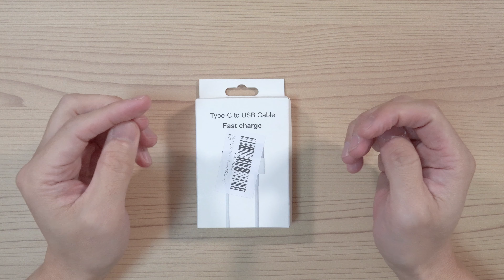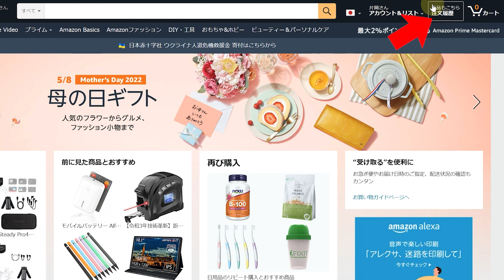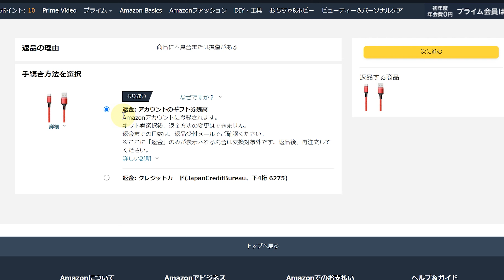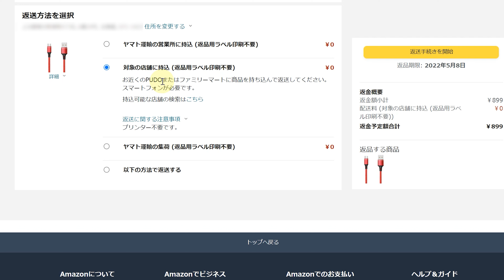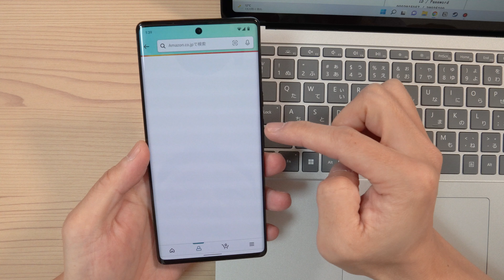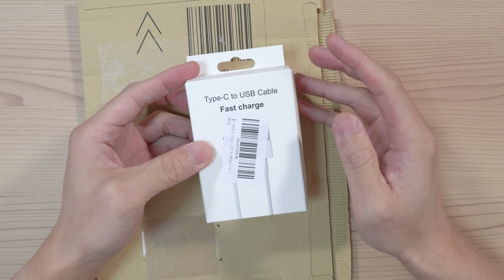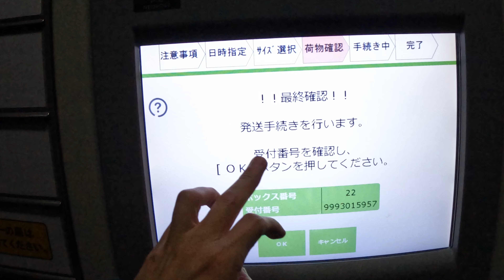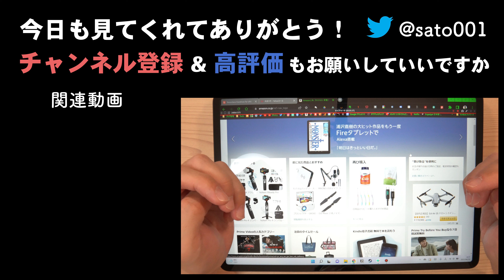ド初心者のための Amazon返品方法、手続き、梱包方法、PUDOステーションからの発送方法から返金確認までの流れを解説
■ド初心者シリーズ

■Amazonリンク

Amazonの返品方法について、以下の目次に沿って実際に操作しながら解説します。
0:00 はじめに、商品の動作確認
2:25 パソコンでの手続
2:56 「返品理由」の説明
4:44 「返金手続」の説明
5:38 「返送方法」の説明
8:51 QRコードの表示
11:29 梱包方法について
14:57 PUDOステーションでの発送操作方法
16:52 返金、Amazonギフト券の確認

全てをド初心者の方のために完全解説します。

・サブカメラ2 Insta360 ONE R(1インチ、360度)

■マイク
・RODE ロード VideoMicro (α6600で使用)

・Audio-technica  AT2035